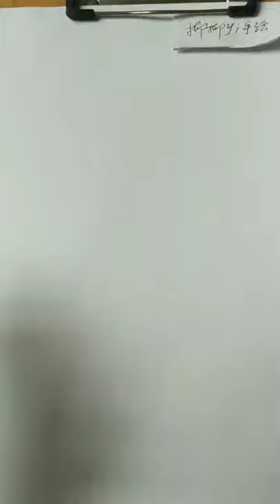How to draw a girl with ponytail hairstyle || Pencil sketch || Face Drawing || bir kız nasıl çizilir